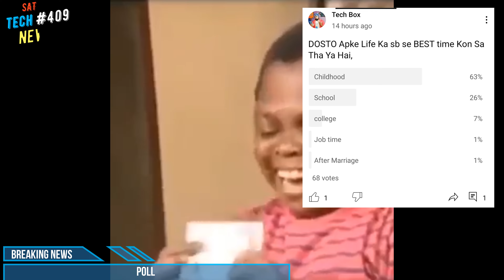Redmi note 10pro volume😭, jio 15August big news, airtel 5g india, iqoo z6, vivo v25pro, jio 5g phone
Hi

Timestamps :
00:00 electric bill scam
01:00 redmi note 10pro camera setting
01:12 poll
01:34 YouTube new features
01:57 airtel 5g sim
02:16 activa 2022
02:25 jio 750rs offers
02:51 jio 5g phone
03:07 redmi note 10pro volume
03:38 samsung watch 5
03:57 iqoo z6 80w
04:13 vivo v25 series
04:31 vivo y22 series
04:46 oppo foldable phone
05:05 pixel 7 launch date
05:14 one plus nord headphones